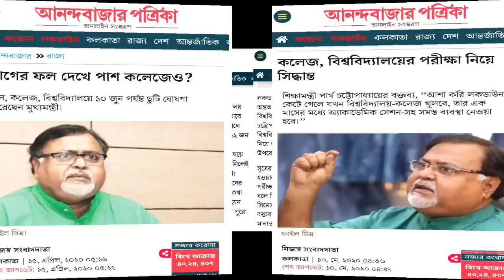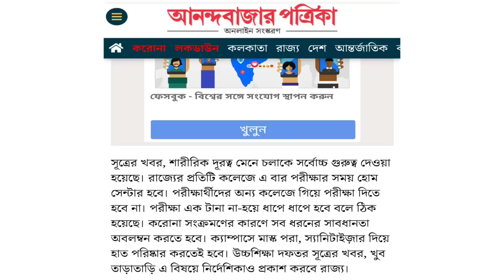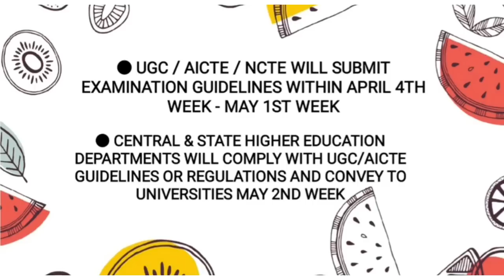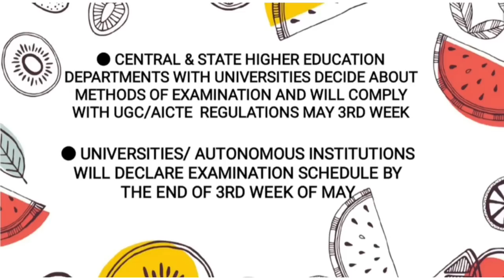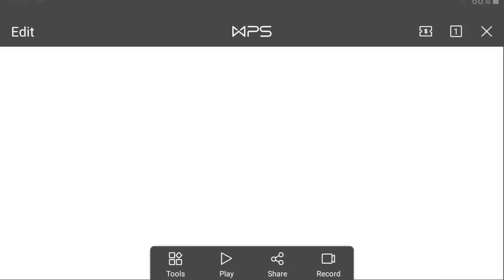MAKAUT: SEE THE DIFFERENCES EVEN SEM EXAM UPDATE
All the very best.